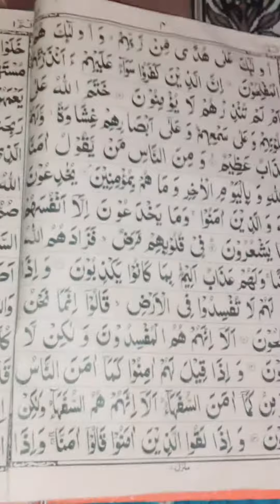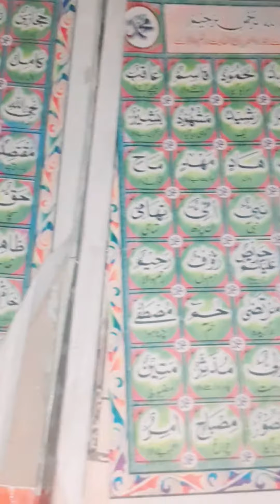Holy Quran🥰🥰🥰 || Quran pak || Allah Ka kalam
Holy Quran#HolyQuran#Islamicstudio